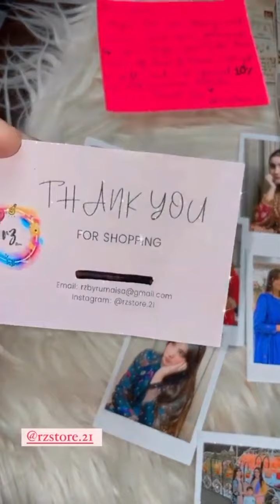Rashida Malik nay new products try ki I Arosha nay eye makeup sikhna I PR unboxing